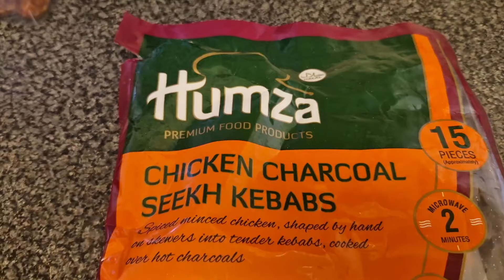Last day of holidays || aj ka din to kha kha k he guzr gya😁Life in Uk 🇬🇧